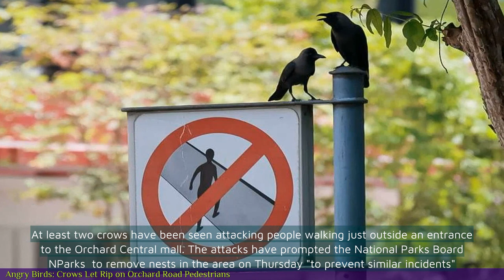Angry Birds: Crows Let Rip on Orchard Road Pedestrians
- Crows in Orchard Road, Singapore have been attacking pedestrians
- The crows are believed to be nesting in the area and are protecting their territory
- The attacks have caused injuries to pedestrians, including scratches and pecks
- Authorities have put up warning signs and are considering measures to deal with the issue
- Experts suggest that people should avoid the area or carry umbrellas for protection

💗📌 Singapore